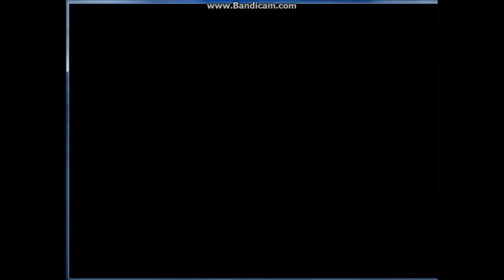Raspa Plays: Cherry Tree High Comedy Club DEMO (Part 6)-- Roland The Dog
This is the Steam demo for Cherry Tree High Comedy Club. Why play the demo? Answer: Because I'm poor. :P

 I wish my school had awesome clubs like these ones... ;_;

Some of the stuff the main character says is quite punny. Zing! YEAHHH!
      I'm leaving now...